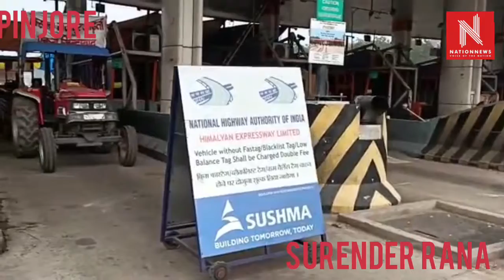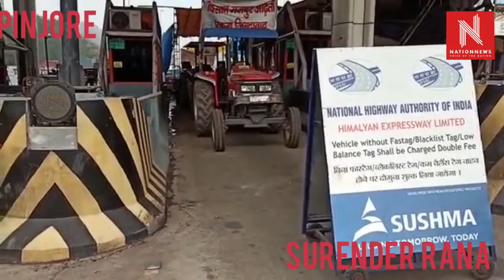हरियाणा एनएच पर बने टोल प्लाजा को किसानों ने कब से कराया टैक्स फ्री , देखिए एक रिपोर्ट